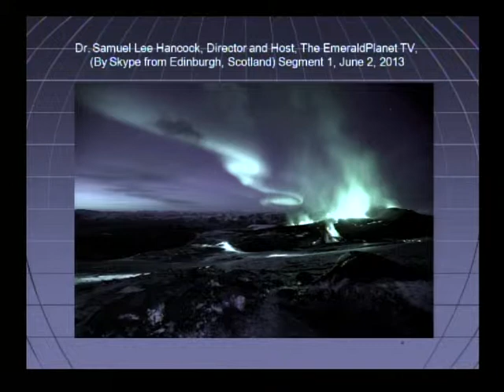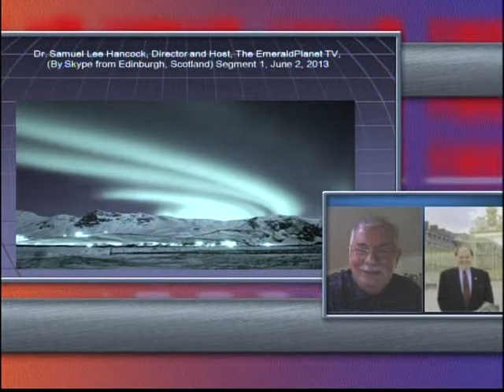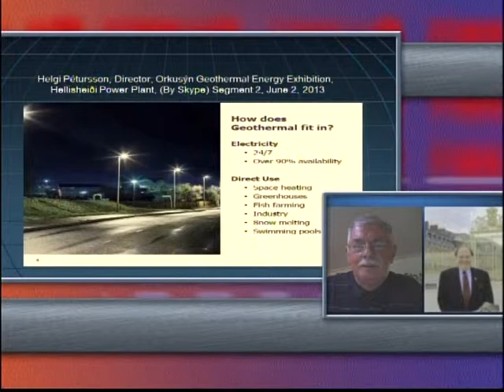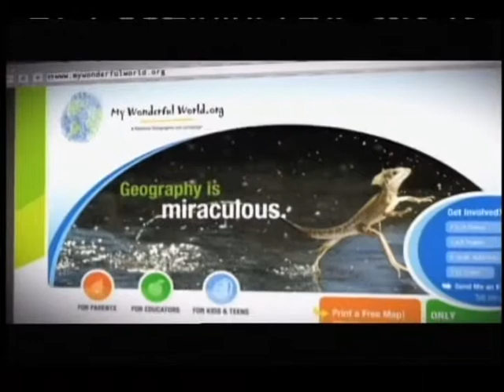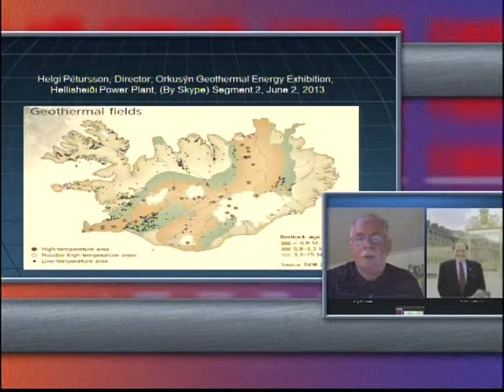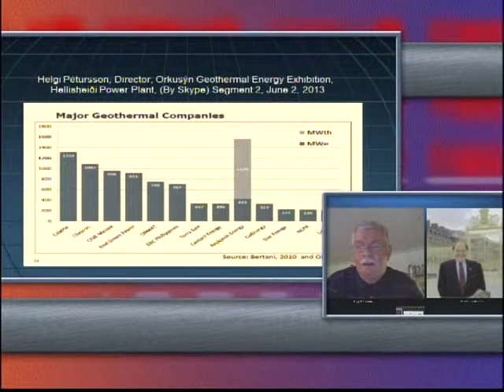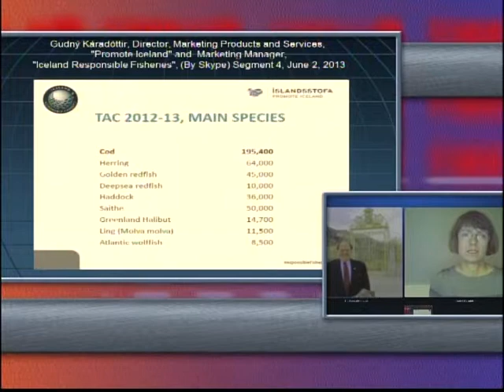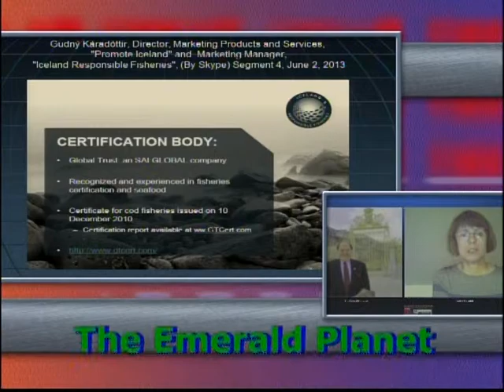Inside Scoop - Emerald Planet - 06-02-2013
Inside Scoop - Emerald Planet - 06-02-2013. Dr. Sam hosted this remotely from Scotland with his guest appearing via Skype from Iceland